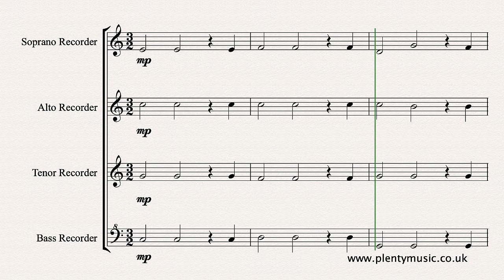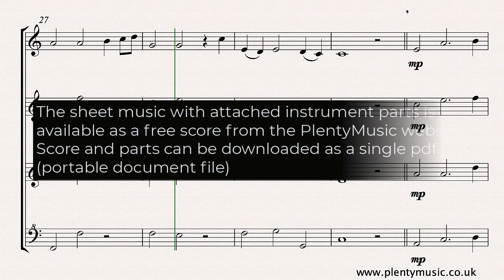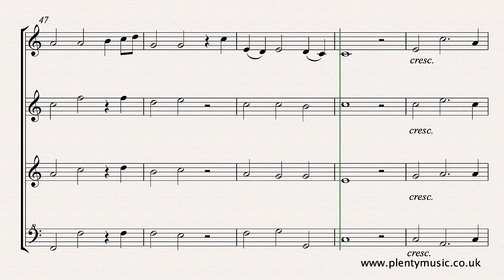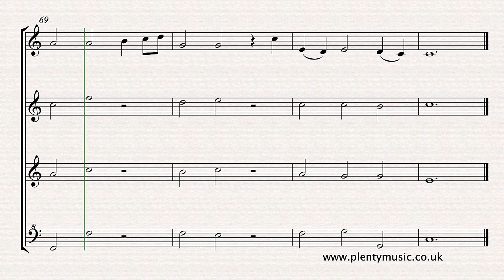Handel G.F. | Lascia ch’io pianga (Let me cry) arr. recorder group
Handel’s Lascia ch’io pianga (Let me cry) from the opera Rinaldo in an improverlevel instrumental arrangement for a recorder group. Available from PlentyMusic as a free digital sheetmusic download with individual parts attached.

The arrangement is scored for an ensemble comprising soprano, alto, tenor and bass recorders. If circumstances arise then there the music could be performed by a recorder ensemble with each part played by more than one instrument.

The aria or song is taken from the opera Rinaldo which first appeared in 1711 and was subsequently revised in 1733. It is in ABA form and based on the sarabande rhythm which has the stress on the second beat of the three beats in a bar.

When sung the Da Capo section would be an opportunity for the soloist to improvise and ornament the melody and this is an option available for the top line players in this instrumental arrangement. The music editor suggests that it appropriate to keep to the style of the period in the first instance but it is also a piece in which the stylistic element can be explored. Those who enjoy improvising can always record their work can send it as an mp3 to the PlentyMusic office for feedback.

The score has been notated in 3|2 time keeping to the conventions of the original notation but could quite readily be notated in 3|4 time. The trill in bar has been written out in the video score

This is music that is very appropriate music for a solemn processional in a social context context.

It is usual to present baroque scores with minimal score detail although in this score there is some indication of appropriate dynamics.

The arrangement is in the original key of F major although the tempo for the quartet is more Larghetto than Largo which was the tempo indication in the opera. The music in the video score plays back at a tempo of 66 half note or minim beats to the minute. The music editor makes the observation that instrumental arrangements of a vocal piece are invariably played at a faster tempo.

This is an opportunity for an improver level musician to be playing what is a great piece of music. It is what the music editor identifies as being a potential “stepping stone” for many instrument players.

There is an interesting story as to the origins of the sarabande rhythm for those who enjoy researching the history of forms and rhythmic patterns particularly those associated with dances.